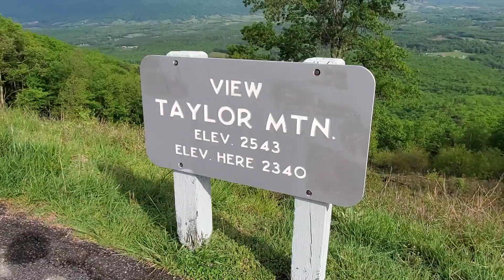Day 58, Appalachian Trail Thru Hike 2021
Day 58 of my Appalachian Trail 2021 NOBO thru hike.